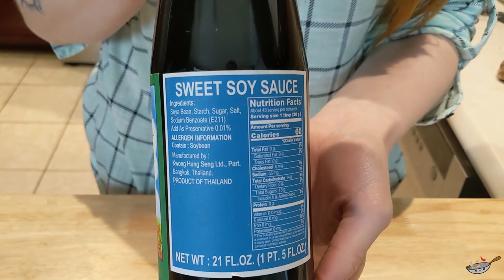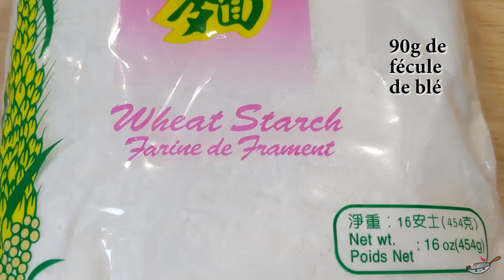Recette de TARO PUFFS (dumplings de taro) Dim Sum populaire - HOP DANS LE WOK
Un plat Dim Sum très impressionnant, mais vraiment pas si difficile à faire :)

✦Fécule de blé
✦Pince à assiette